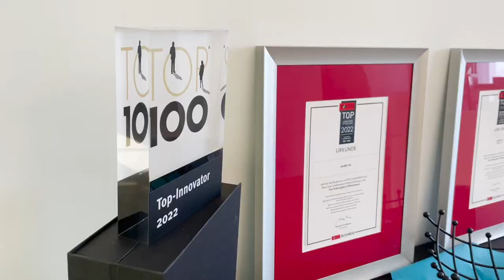A day at proMX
Welcome to our headquarters in Nuremberg!
At proMX we think outside the box to find solutions for every problem, we develop own products and keep growing our skills. After a day of hard work, our CEO Peter Linke sometimes fires up the grill and throws a barbecue on the roof terrace where we enjoy the evening together.

If you would like to be part of proMX, check out our various vacancies on our careers

💡 You can work with us from anywhere – as long as there is an Internet connection.